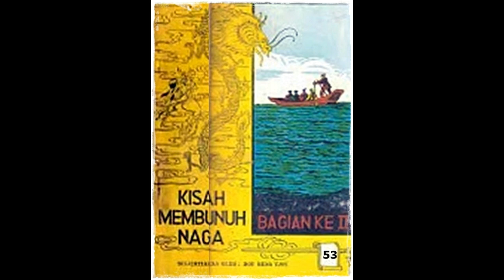Seri Cerita Silat Pedang Langit dan Golok Naga Jilid 53